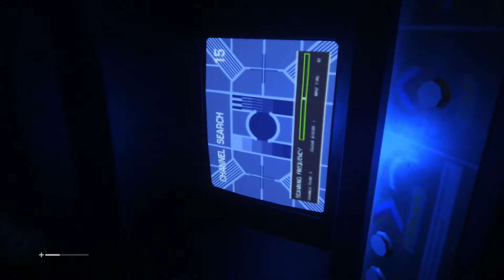Alien Isolation Playthrough (Xbox One) Part 7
My playthrough of Alien Isolation on the Xbox One with Live Commentary.